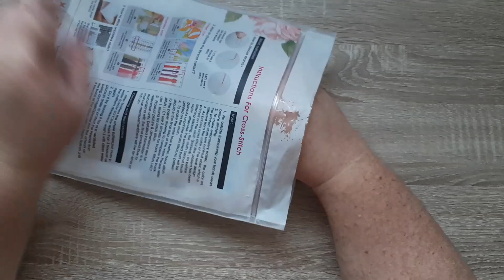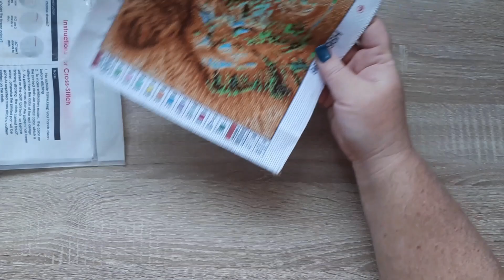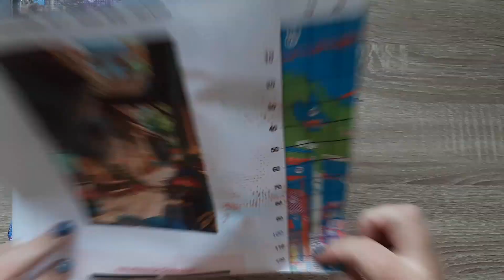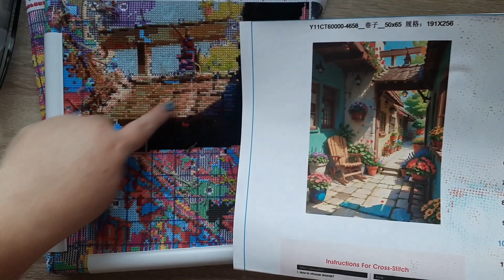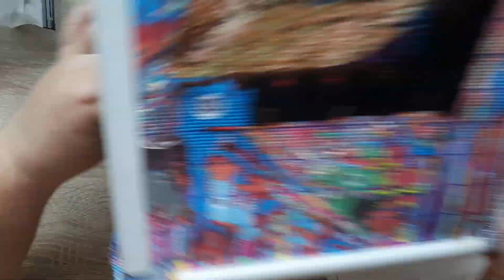Kruissteek vordering week 3......ek het met 'n nuwe een begin😉🙈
Hallo julle,

Ek het besluit ons gaan nou elke 2de Woensdag 'n vordering video maak waar ek vir julle gaan wys hoe ek vorder met my kruissteek projekte.  Dan kan julle darem sien ek werk hard😉

Onthou as julle enige van die kruissteek wil bestel om ons discount kodes te gebruik.

Fansells:  TANYA
VIPCrossstitch:  Tanya10

Ek hoop julle het 'n heerlike dag.

Tanya